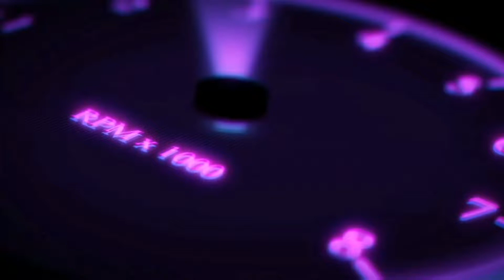It's, Eco-friendly, Hygienic and safe. We Guarantee 100% Customer Satisfactions.